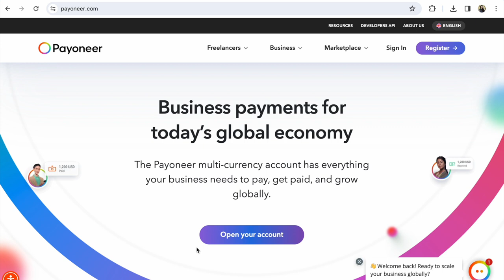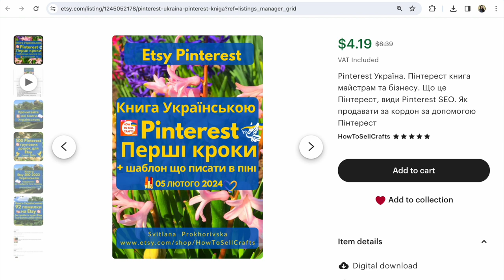Payoneer НЕ працює? Не можете зареєструватись? Що зробити? Україна Пайонір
Payoneer півисає та не працює під час реєстрації та після? Що можна зробити? Ділюсь знахідкою майстра що можна зробити, щоб зареєструвати Пайонір аккаунт швидко, а не як я на протязі трьох днів.

Якщо вам потрібна допомога,
завітайте до мого Етсі магазину:

Дві нижні секції Українською, російською

Оновила книги, знижки 🎁 -40-50%

✅ Pinterest Україна. Пінтерест книга майстрам та бізнесу

✅ 500 Пінтерест групових дошок та інструкція що робити щоб вас додали на групову дошку

Якщо ви тільки розпочинаєте на Етсі,
зверніть увагу на книги

✅ Etsy SEO
Як просувати Etsy магазин в 2023 за допомогою ключових слів? Як підібрати Етсі теги самому? 2 книги

Слава Україні!

P.S.

✅ Etsy консультація Українською
(за вимогою проводжу російською)

Слава Україні!

З повагою,
Прохорівська Світлана